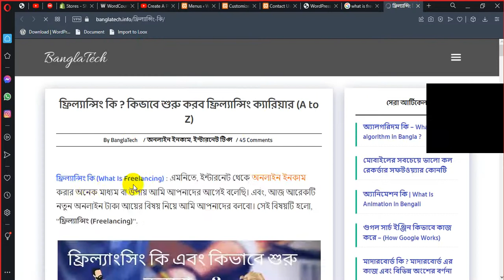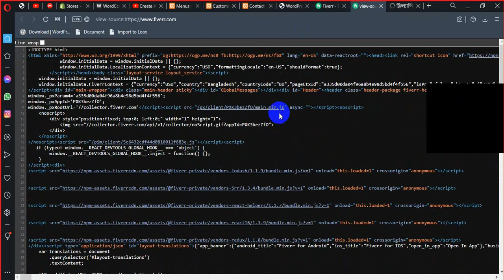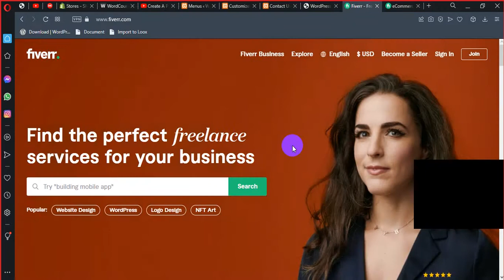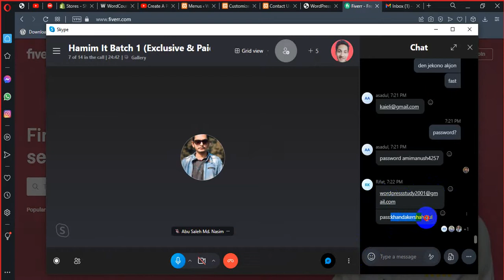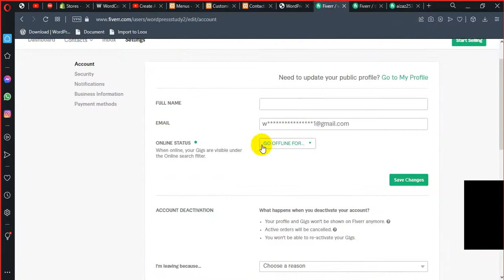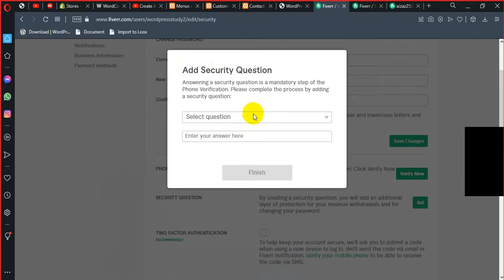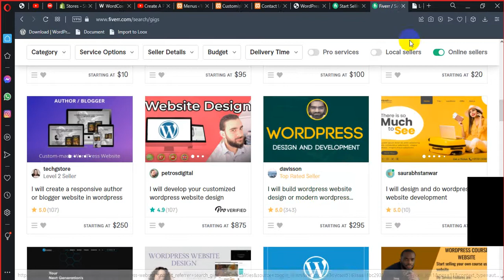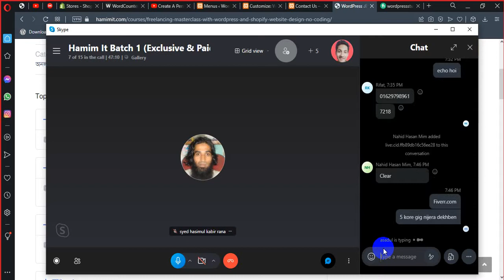WordPress and Shopify Website Design Master Class | Bangla Tutorial | HAMIM IT - Part 2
এই ভিডিও টিউটোরিয়ালে ওয়ার্ডপ্রেস এবং শপিফাই দিয়ে কিভাবে কোন কোাডিং ছাড়াই প্রোফেশনাল মানের ওয়েন সাইট তৈরি করতে হয় তা দেখানো হয়েছে।

এ পর্বে  মার্কেটপ্লেসের সাথে পরিচিতি এবং বিভিন্ন মার্কেটপ্লেসে WordPress এবং Shopify ওয়েবসাইট ডিজাইনের চাহিদা সম্পর্কে বিস্তারিত আলোচনা এবং ফাইবার মার্কেটপ্লেসে একটি টেস্ট অ্যাকাউন্ট তৈরি করা।

বর্তমানে ফাইবার, আপওয়ার্ক এবং বিভিন্ন অনলাইন প্লাটফর্মে ওয়ার্ডপ্রেস এবং শপিফাই এর প্রচুর কাজ রয়েছে। যা আপনি সঠিক প্রশিক্ষণের মাধ্যমে অল্প কিছুদিন অনুশীলনের মাধ্যমেই বৈদেশিক মূদ্রা অর্জন করতে পারবেন।

প্রতি মাসেই নতুন নতুন কোর্সে ভর্তি চলছে। বিস্তারিত জানতে এই ঠিকানায় ব্রাউজ করুন

চলমান কোর্সের নাম:
👉 ওয়ার্ডপ্রেস ও শপিফাই দিয়ে পরিপূর্ণ ওয়েবসাইট ডিজাইন – ফ্রিল্যান্সিং মাস্টারক্লাস (কোডিং ছাড়াই)

🎁 কোর্স আউটলাইন:
✅ ফ্রিল্যান্সিং ও আউটসোর্সিং এর মধ্যে পার্থক্য কি? ওয়েব ডিজাইন এবং ডেভেলপমেন্ট এর সাথে পরিচিতি! কোন কোডিং ছাড়াই ওয়েব সাইট তৈরি করা।
✅ মার্কেটপ্লেসের সাথে পরিচিতি এবং মার্কেটপ্লেসে WordPress এবং Shopify ওয়েবসাইট ডিজাইনের চাহিদা (একটি টেস্ট অ্যাকাউন্ট তৈরি)
✅ ডোমেইন ও হোস্টিং কি? কিভাবে cPanel এ লগইন করবেন? কিভাবে ডোমেইন ও হোস্টিং এ ওয়ার্ডপ্রেস ইন্সটল এবং লোকালহোস্টে ওয়ার্ডপ্রেস ডাউনলোড করবেন?
✅ ওয়ার্ডপ্রেস ক্র্যাশ কোর্স + ওয়ার্ডপ্রেস ব্যবহার করে আপনার জীবনের প্রথম ওয়েবসাইট তৈরি করুন!
✅ Elementor কী এবং পরিচিতি। Elementor দ্বারা একটি বেসিক ওয়েব সাইট তৈরি করা
✅ Elementor এবং Astra থিম ব্যবহার করে একটি প্রফেশনাল ব্যবসায়িক সংস্থার ওয়েবসাইট তৈরি করা
✅ Woocommerce প্লাগইন ব্যবহার করে একটি বেসিক ওয়ার্ডপ্রেস ই-কমার্স ওয়েব সাইট করা
✅ Woocommerce এবং Dokan প্লাগইন দিয়ে একটি মাল্টিভেন্ডর ইকমার্স ওয়েবসাইট তৈরি করা
✅ Gutenberg ব্যবহার করে একটি ওয়ার্ডপ্রেস পোর্টফোলিও ওয়েবসাইট তৈরি করা
✅ Divi থিমের সাথে পরিচিতি এবং Divi থিম দিয়ে প্রথম ওয়েবসাইট তৈরি করা
✅ DIVI থিম ব্যবহার করে একটি প্রফেশনাল ব্যবসায়িক ওয়েবসাইট তৈরি করা
✅ ওয়ার্ডপ্রেস DIVI থিম ব্যবহার করে একটি ইকমার্স ওয়েবসাইট তৈরি করা
✅ Elementor এবং Tutor LMS প্লাগইন ব্যবহার করে একটি LMS [Learning Management System] ওয়ার্ডপ্রেস ওয়েবসাইট তৈরি করা
✅ ওয়ার্ডপ্রেস দিয়ে একটি রিয়েল এস্টেট ওয়েবসাইট তৈরি করা
✅ ওয়ার্ডপ্রেস এবং মেইলচিম্প (Mailchimp) ইন্টিগ্রেশন ব্যবহার করে একটি ল্যান্ডিং/সেলস পেজ তৈরি করা
✅ ওয়ার্ডপ্রেস দিয়ে একটি ব্লগ বা নিউজপেপার ওয়েবসাইট তৈরি করা
✅ ওয়ার্ডপ্রেস ওয়েবসাইট স্পিড অপ্টিমাইজেশন এবং Rank Math গ্লাগইন ব্যবহার করে অন পেজ এসইও করা
✅ ওয়ার্ডপ্রেস ওয়েবসাইট নিরাপত্তা এবং ব্যাকআপ + প্লাগইন এবং ম্যানুয়ালি মাইগ্রেশন
✅ ওয়ার্ডপ্রেস দিয়ে একটি বুকিং/অ্যাপয়েন্টমেন্ট ওয়েবসাইট তৈরি করা
✅ গুরুত্বপূর্ণ Elementor প্লাগইন এবং Contact Form প্লাগইন এর ব্যবহার
✅ Shopify ইকমার্স ক্র্যাশ কোর্স
✅ Shopify এবং ফ্রি থিম ব্যবহার করে প্রথম ইকমার্স ওয়েবসাইট তৈরি করা
✅ একটি প্রিমিয়াম Shopify ইকমার্স থিম কাস্টমাইজ করা
✅ Oberlo ও Aliexpress ব্যবহার করে একটি Shopify ড্রপশিপিং ওয়েবসাইট তৈরি করা + Dropshippng প্রোডাক্ট রিসার্চ করা
✅ ডিমান্ড Shopify স্টোরের জন্য একটি প্রিন্ট তৈরি করা
✅ Pagefly পেজ বিল্ডার ব্যবহার করে Shopify পেজ তৈরি করা
✅ Shogun পেজ বিল্ডার ব্যবহার করে একটি Shopify পৃষ্ঠা তৈরি করুন
✅ Gempages পেজ বিল্ডার ব্যবহার করে একটি Shopify পৃষ্ঠা তৈরি করা
✅ Shopify স্টোর স্পিড অপ্টিমাইজেশান + Shopify ইকমার্স ওয়েবসাইট এসেনশিয়াল এসইও + স্টোর মাইগ্রেশন
✅ ওয়ার্ডপ্রেস দিয়ে রেস্তোরাঁ বা খাবার হোম ডেলিভারি ওয়েবসাইট তৈরি করা
✅ স্টেপ বাই স্টেপ Shopify Mailchimp ইন্টিগ্রেশন পদ্ধতি
✅ ওয়ার্ডপ্রেস প্রিমিয়াম ইকমার্স Woodmart থিম কাস্টমাইজেশন করা
✅ Shopify Klaviyo ইমেল মার্কেটিং সেটআপ করা
✅ সেরা গিগ তৈরি করা + Fiverr গিগ মার্কেটিং + আপনার প্রথম অর্ডারগুলি কীভাবে পাবেন টপ সিক্রেট পদ্ধতি সম্পর্কে জানা
✅ একটি প্রফেশনাল Fiverr অ্যাকাউন্ট তৈরি + প্রোফাইল সেটআপ + Fiverr গিগ রিসার্চ করা
✅ একটি প্রফেশনাল Fiverr গিগ তৈরি করা + গিগ ইমেজ অপটিমাইজেশন + গিগের জন্য ভিডিও তৈরি করুন এবং প্রথম Fiverr গিগ পাবলিশ করা

☕ নোট: প্রত্যেকটি ক্লাশ প্রফেশনাল প্রশিক্ষক দ্বারা প্রশিক্ষণ প্রদান করা হবে এবং পরবর্তীতে মার্কেটপ্লেসে কাজ না পাওয়া পর্যন্ত সাপোর্ট প্রদান করা হবে। ইনশাআল্লাহ্, আমাদের দক্ষ প্রশিক্ষকের আন্তরিক প্রশিক্ষণ এবং আপনার একান্ত প্রচেষ্ঠার দ্বারা এবার স্বপ্ন হবে পূরণ।

‘হা-মিম আইটি’র সাথে থাকুন সবসময়।

ইনশাল্লাহ্, এ চ্যানেলে প্রতি সপ্তাহেই অন্তত নতুন নতুন আপডেটেড ৩টি ভিডিও আপলোড করা হয়ে থাকে।